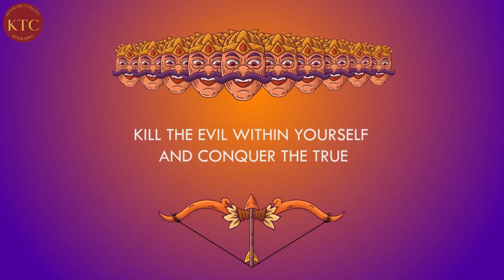Vijaya Dashami (ASO SUD DASHAM) | Kesar The Concept ( KESAR SCHOOL )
|school videos| school activity |  online video education | education | EMS & GMS |
| Dr. Hasmukh Modi |
| Vidhya Hasmukh Modi Academy For Blended Learning |
 | KESAR THE CONCEPT | Rajubhai joshi | Kesar School
| Kant | Deesa |

શિક્ષણ, સંશોધન અને સાક્ષરતાનું યોગદાન આપવા માટે અમે  આપના  આભારી  છીએ. આ યોગદાન સાથે, અમે વિદ્યાર્થીઓ, શિક્ષકો અને પેરેન્ટ્સને  શ્રેષ્ઠ શિક્ષણ અને શિક્ષણમાં સુધારો કરવામાં મદદ કરીશું.
આ યોગદાનમાં, અમે વાર્ષિક પ્રગતિ, ઉપયોગી શિક્ષણમાં ટીપ્સ, અને શિક્ષણના વિવિધ મુદ્દાઓ પર વીડિયોઝ મૂકીએ  છીએ.
અમારી સાથે જોડવા માટે  આમારી  YouTube ચેનલ સબ્સક્રાઇબ કરો અને અમારી સાથે  જોડાઓ એવી આશા રાખીએ છીએ .
કેસર સ્કુલ  બાળકોના સર્વાંગી વિકાસ ને ધ્યાનમાં રાખી ને બાળકો ને  ભવિષ્યમાં ઉપયોગી થાય તેવા પ્રયત્નો કરે છે.